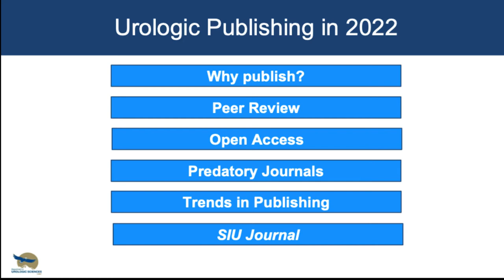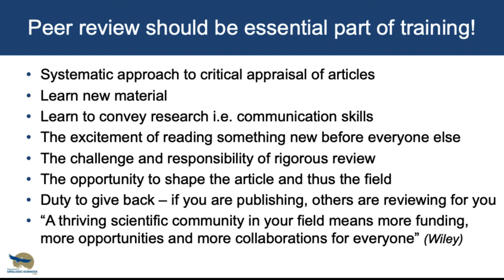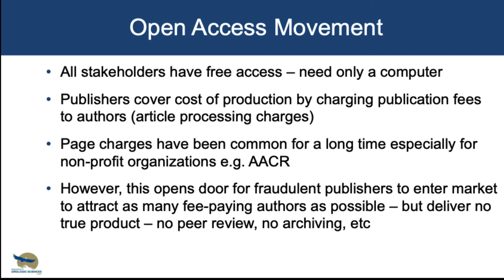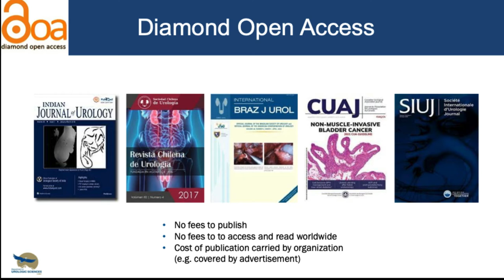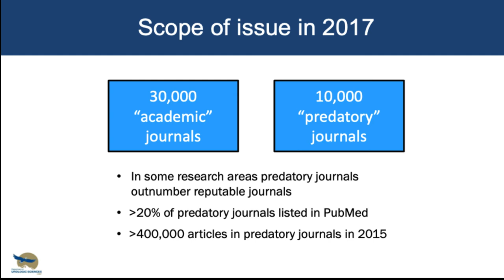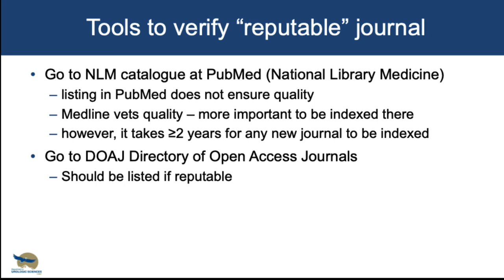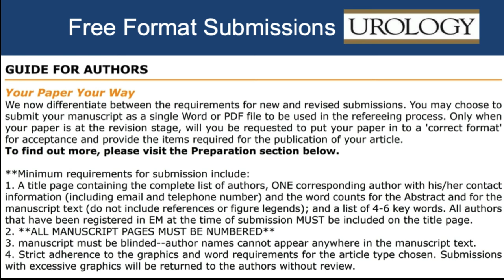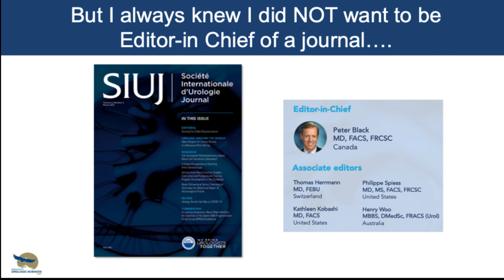Publishing in Urology in 2022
Publishing in Urology in 2022 by Dr. Peter Black, MD, Senior Research Scientist, Vancouver Prostate Centre
Associate Director, Clinical Research, Vancouver Prostate Centre Professor, Department of Urologic Sciences, University of British Columbia

Presented on Sep at 7, 2022